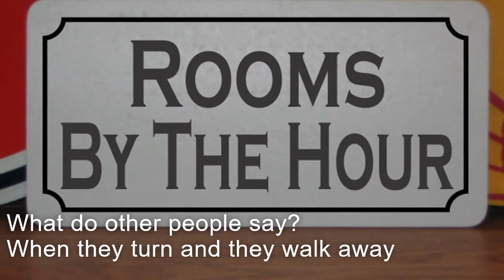Evening Wear by Glenn Barrett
I created this video in June 2020 for my original song "Evening Wear" (lyrics (c) 1999).